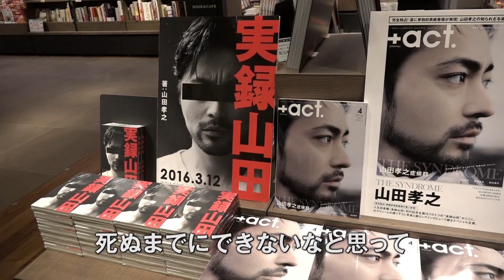TAKAYUKI YAMADA DOCUMENTARY『No Pain, No Gain』劇場版 in21世紀美術館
金沢で山田孝之の人生を模索する夜。
TAKAYUKI YAMADA DOCUMENTARY『No Pain, No Gain』が金沢21世紀美術館シアター21にて7月に5回限定上映を開催。

『No Pain, No Gain』劇場版 in 21世紀美術館
会　場：金沢21世紀美術館 シアター21( 石川県金沢市広坂1丁目2-1)
会　期：2019年7月17日(水)から7月31日(水)まで限定5回上映
・開場時間 19:00~
・上映時間 19:30~21:30
主　催：株式会社ノーワーク
後　援：株式会社 金沢倶楽部、北國新聞社、TOTEM
協　賛：BE HERE NOW、株式会社ビーファースト
問合先：NPNGイベントサイト『主催者へ連絡』からお願いいたします

作品詳細
キャスト：山田孝之
撮影・監督・編集：牧有太
プロデューサー：椰木泰西、岩倉達哉
co-プロデューサー：田代蔦、日下和明
協力：スターダストプロモーション
制作：テレビマンユニオン
企画・製作・配給：S・D・P